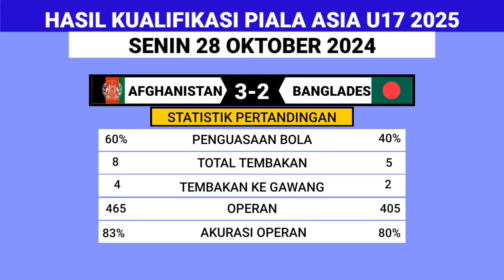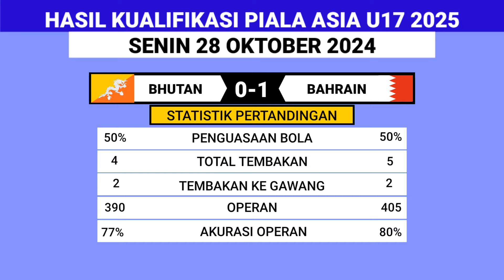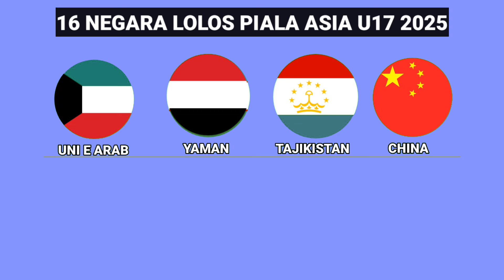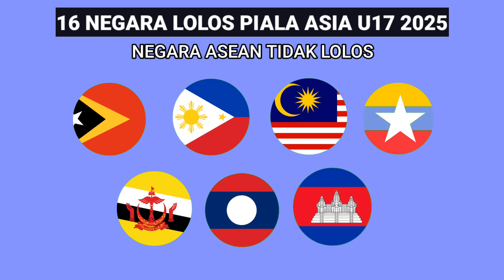BAHRAIN MALAYSIA GUGUR !! RESMI INDONESIA LOLOS PIALA ASIA U17 2025 DI ARAB SAUDI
Bahrain Malaysia Gugur ! Resmi Indonesia Lolos Piala Asia U17 2025
16 Negara lolos piala asia U17
Indonesia
Vietnam
Thailand
Australia
Arab Saudi
Oman
Irak
Uzbekistan
Korea Utara
Korea Selatan
Jepang
China
Afghanistan
Yaman
Tajikistan
Uni Emirat Arab